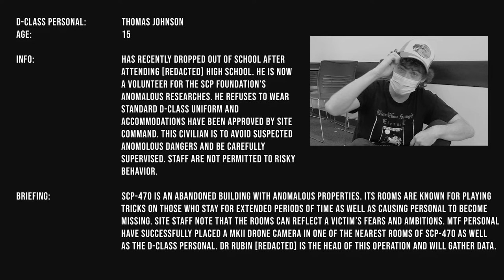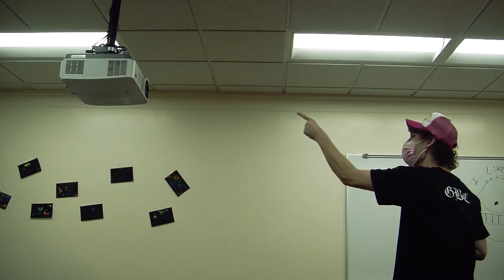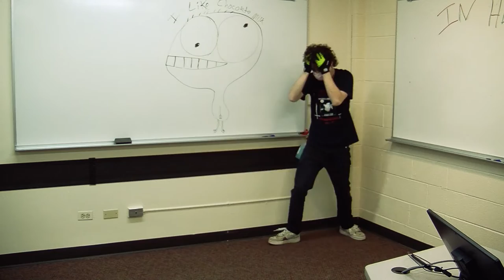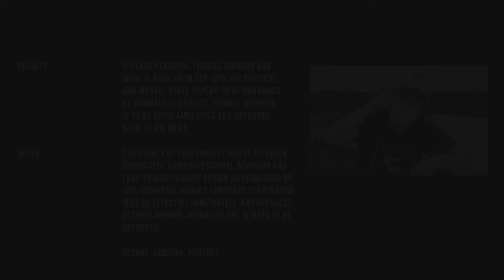SCP-470 fan film: the Anomaly and the Nutcase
This is my final project for my Intro to Digital Cinema Project

This is my take on the SCP with a comedy / horror theme to it

For the few of those who don't know, SCP is an organization dedicated to containing and experimenting with anomalous entities such as creepy-pastas or other anomalies.